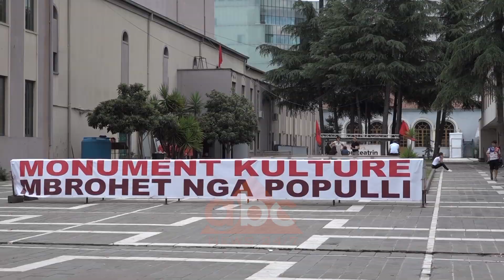Teatri i ri Kombetar, aktori Helidon Fino: Te ndertohet aty ku eshte| ABC News Albania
Teatri i ri Kombëtar sipas aktorit Helidon Fino duhet të ndërtohet aty ku është.  Godina aktuale thotë aktori është amortizuar dhe atyre i është dashur të interpretonin në kushte të vështira.

Zërave pro ndërtimit të një Teatri të ri Kombëtar i është bashkuar dhe aktori Helidon Fino.  Aktori tregon se shpesh i është dashur të interpretojë në kushte të vështira për shkak të amortizimit të godinës aktuale.

“Në shtator bëj 24 vjet në teatër që do të thotë 24/24 orë dhe e kam shoqëruar këtë institucion në të gjitha mënyrat në aktivitetet artistike, në momente të ndryshme politike sidomos dhe në momentin kryesor të përfolur që është godina, e cila ka ardhur në një moment amortizimi total ku unë të paktën vitet e fundit sjell në memorje interpretimet e mia në skenë në -2 gradë dhe në 40 gradë, dhe kjo është fakt dhe është absolute. Mendoj dhe për të gjithë komunitetin sigurisht që nuk më ka pëlqyer ndërhyrja e politikës për këto ndarje të komunitetit sepse kur hyn politika ndan edhe një familje në dysh dhe jo më një komunitet dhe një komb”.

Helidon Fino mendon se Teatri i Ri Kombëtar duhet të ndërtohet në territorin e tij dhe kjo duhet të ndodhë sa më shpejt.

 “Kërkesa dhe kauza jonë është që Teatri Kombëtar duhet të ndërtohet i ri në territorin e vet që i takon, në sipërfaqen që i takon, në të gjithë parametrat bashkëkohor që i takojnë dhe është përgjegjësia e qeverisë që ta kryejë këtë sa më shpejt dhe jo më vonë jo vetëm për faktin që kanë kaluar mjaft vite 10-20 vjet me këtë diskutim, por mos të kalojnë dhe 18-20 vite të tjera sepse në këto diskutime dhe mundësi të vjetra duket sikur edhe brezat do t’i vjetrojnë para kohe. Është e nevojshme absolutisht dhe është një moment vullneti politik, por besoj edhe kombëtar dhe i komunitetit, që teatri të ndërtohet sa më shpejt aty ku është në sipërfaqen e vet ku i takon me të gjitha parametrat”.

Fino gjithashtu thotë se qeveria duhet të vërë në dispozicon të artit dhe kulturës një buxhet më të madh që aktorët sipas tij të mos interpretojnë me gjysma skenash apo gjysma kostumesh./ABC News Albania 24/7